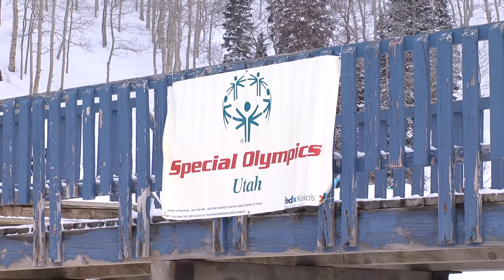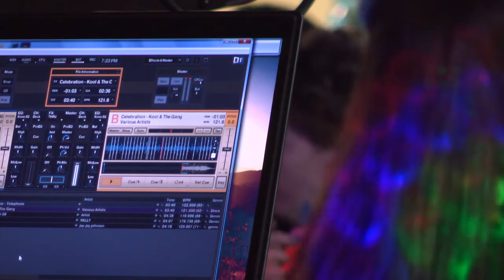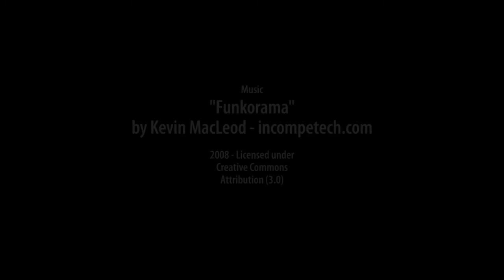WSU Hosts the Special Olympics Winter Games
Weber State University students volunteer with Utah Special Olympics at the Winter Games.